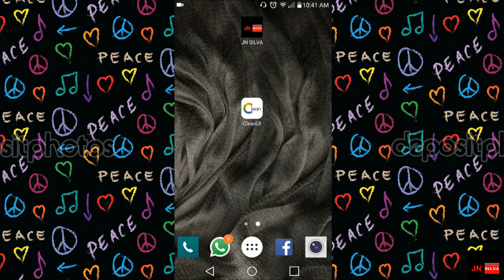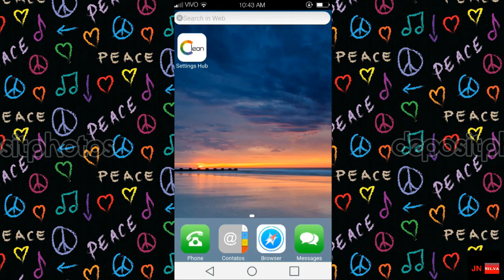▶️COMO TRANSFORMAR SEU ANDROID EM IPHONE | CLEAN UI - JN SILVA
xre 300 2019 lançamento abs